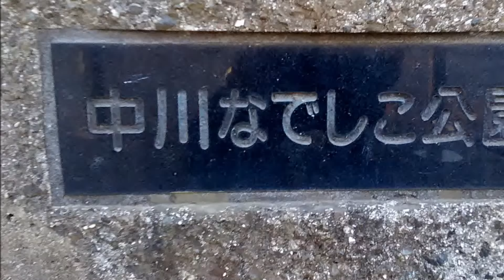中川なでしこ公園 Nadeshiko Park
中川なでしこ公園